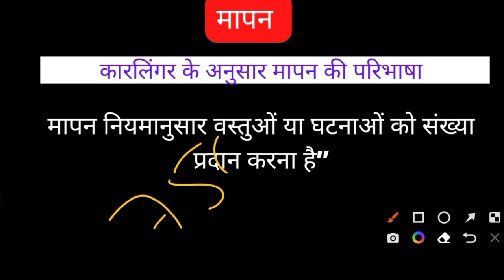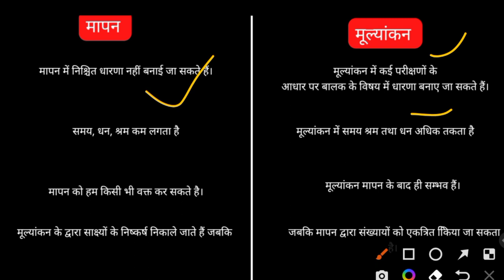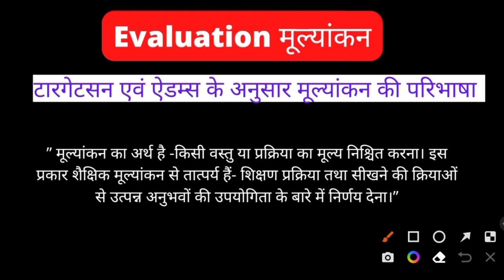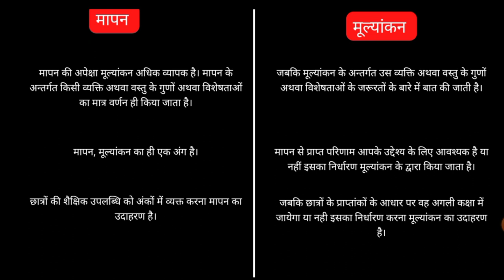मापन तथा मूल्यांकन में अंतर difference between evaluation and measurement by Jane talk